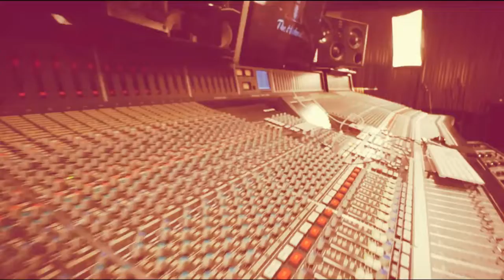FOO FIGHTERS RELEASE FULL VIDEO OF TRIUMPHANT MSG RE-OPENING SHOW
Foo Fighters released a full-video, multi-camera recording of their celebrated summer show at New York City’s Madison Square Garden.